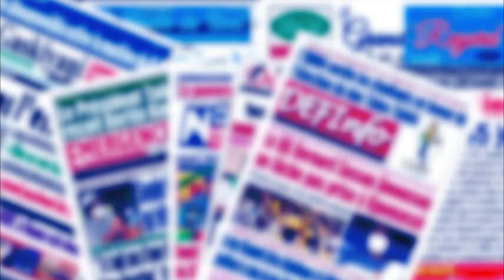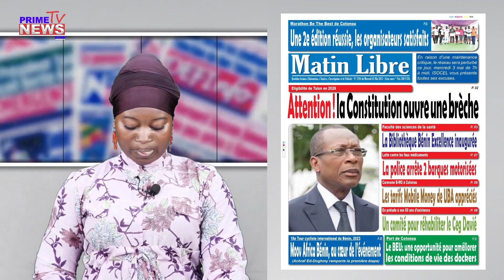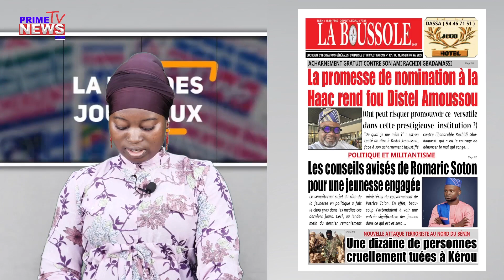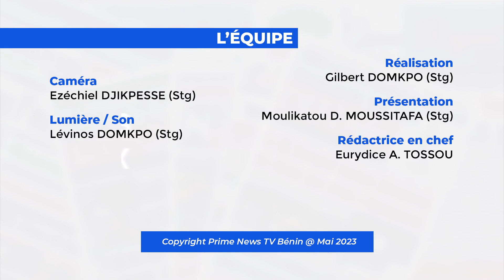UNE DES JOURNAUX DU 03 05 2023